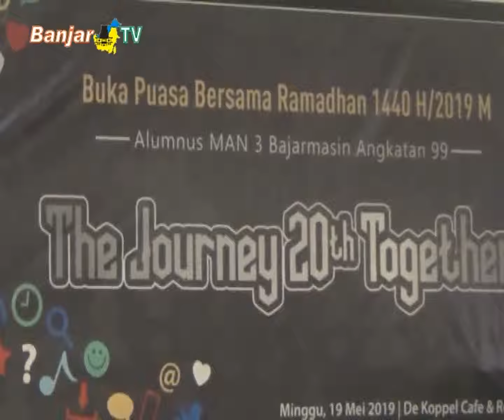ALUMNUS MAN 3 BANJARMASIN ANGKATAN 99 GELAR BUKA BERSAMA DAN TAHLILAN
Untuk mengenang almarhum guru dan rekan setelah 20 tidak bertemu, Alumnus Man 3 Banjarmasin angkatan 99, gelar buka bersama dan tahlilan.